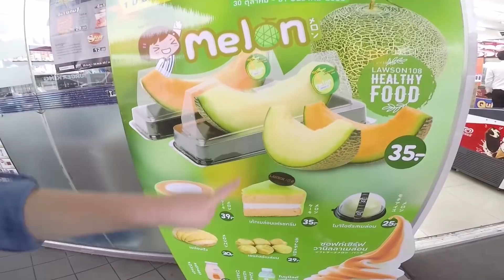เด็กจิ๋วตามหาไอติมเมล่อน โดนคนขายแซวว่าอ้วน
เค้าบอกว่ามีเทศกาลเมล่อนที่ Lawson มีไอติมซอฟครีมเมล่อนด้วย เด็กจิ๋วขอไปลองหน่อยค่ะ